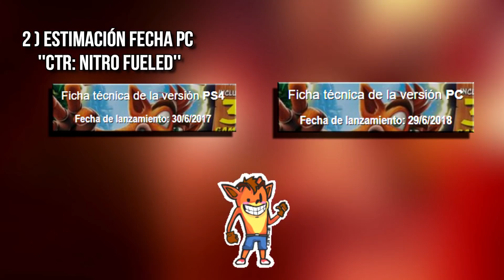FILTRACIONES Y HYPE - ¿FECHA PC? - OPNION OXIDE EDITION | A TAN SOLO 1 DIA CTR: NITRO FUELED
SUPONGO QUE ESTO TAMBIEN ES UN CANAL HUMILDE... Y BUENO CON MUCHOS GAMEPLAYS Y STREAMS  PARA QUE OS DIVIRTAIS CONMIGO..ASI QUE...
BIENVENIDOS A MI CANAL DE HECTORELEVEN!
►MI ID PSN! : Hectormft11

►ENTRAD EN MI CANAL DE TWIIIIITCH!